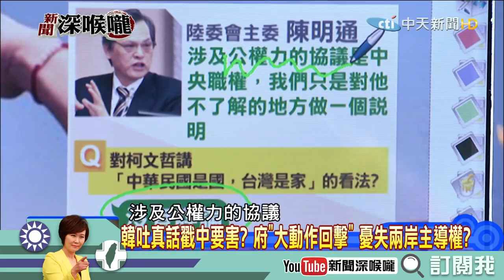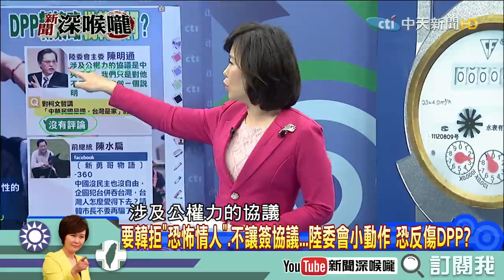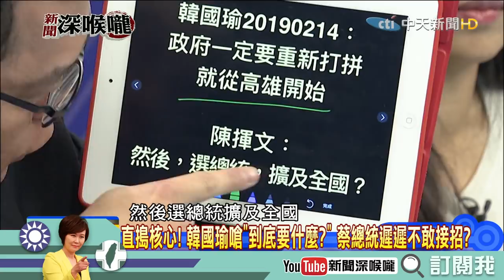《新聞深喉嚨》精彩片段 自我催眠唬弄選民？蔡英文：中華民國台灣